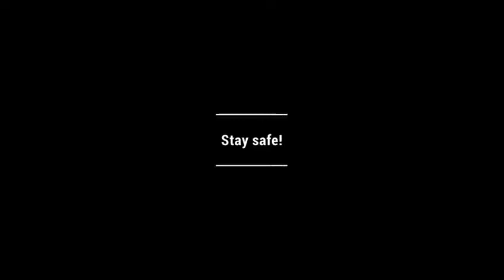Message from the Delahey Community Centre team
Hi Delahey community,

We hope you are keeping safe and staying well.

To keep up-to-date with our latest information please like and follow our Facebook and Instagram @BCCNeighbourhoodHouses.